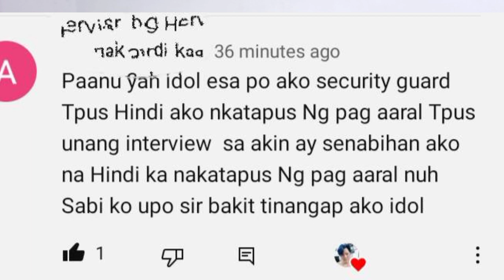INAMIN SA INTERVIEWER NA HINDI TAPOS SA PAG AARAL PERO TINANGGAP PA RIN SA SECURITY GUARD..BAKIT?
Ang mga kadahilanan bakit tinanggap pa rin SA isang applicant Ng security guard kahit inamin Hindi tapos SA pag aaral.